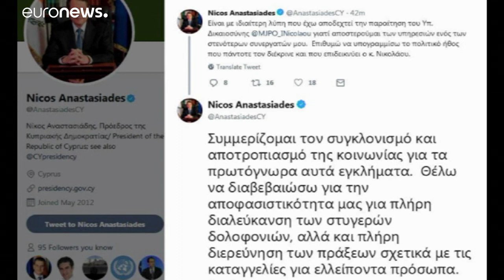Αναστασιάδης: «Άμεσα μέτρα για τους αλλοδαπούς εργαζομένους»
Κατηγορηματικά αρνητικός στα σενάρια ανασχηματισμού ο Πρόεδρος της Κύπρου μετά την παραιτήση Ιωνά Νικολάου…